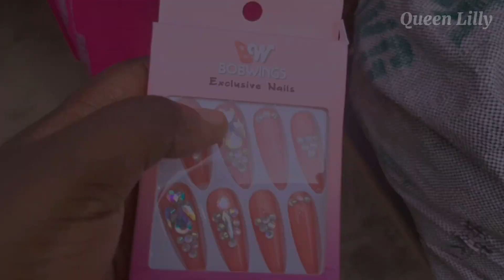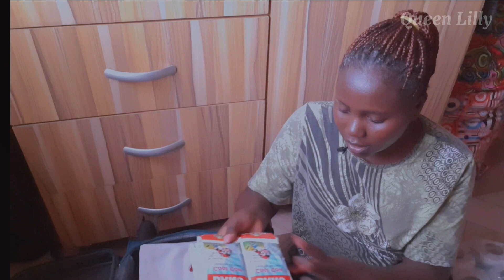GET READY WITH ME FOR NYSC CAMP//QUEEN LILLY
I had to drop the first episode of the nysc camp series on the last day of 2022.  Watch and Enjoy!!!

PIGGYVEST LINK:

I use PiggyVest to save & invest securely. Sign up with my link and get ₦1,000.00 to start your own savings journey

~ SOCIALS ~